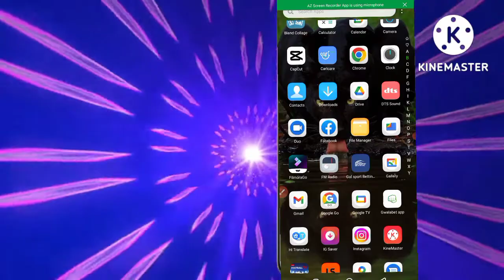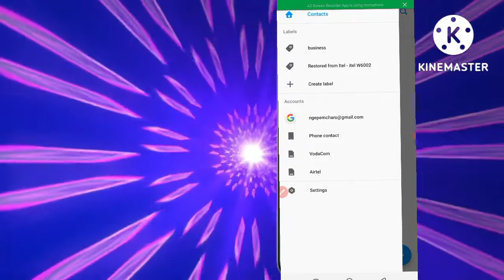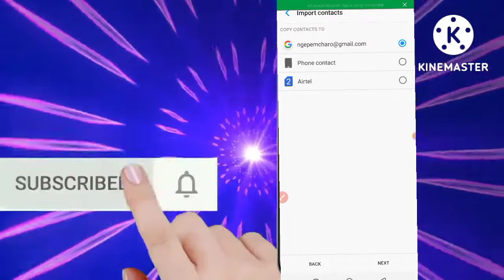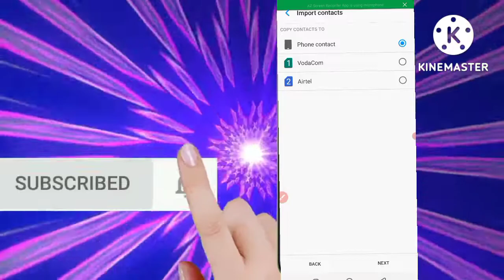JINSI YA KU COPY MAJINA KWENYE SIMU KWENDA KWENYE CHIPU YAKO